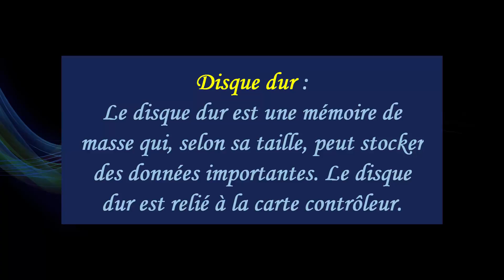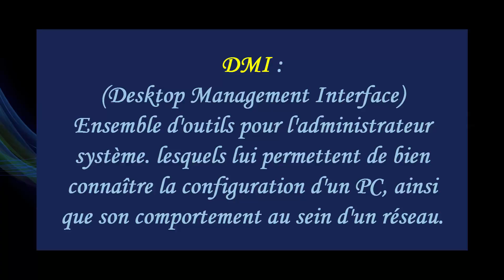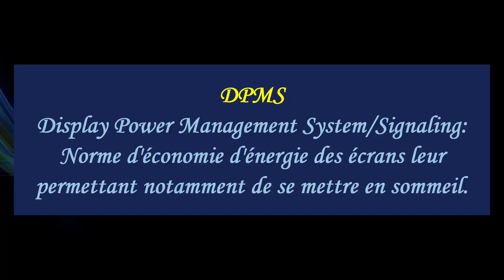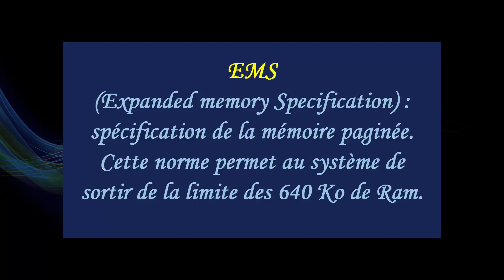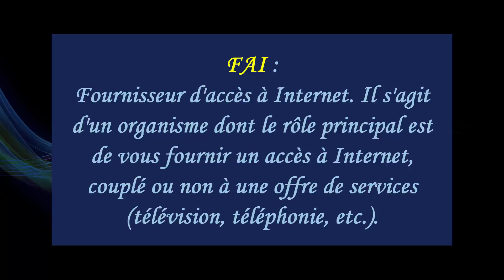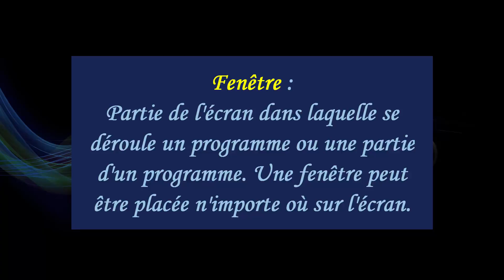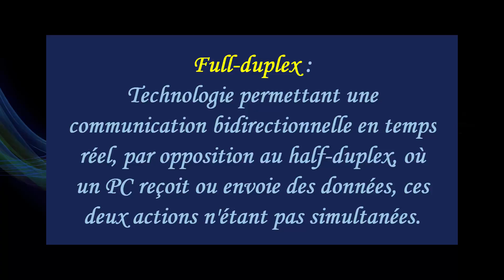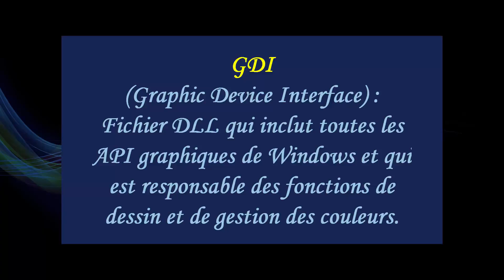[Tuto informatique#Vidéo N°202] Explication sur les différents termes informatique Part III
Explication sur les différents termes informatique Part III

Artiste : __url_artiste__ [Tuto] PC ; Optimiser ; Augmenter la performance; Nettoyer; Entretenir, Accélérer, Trucs & Astuces [Tuto informatique#Vidéo N°]